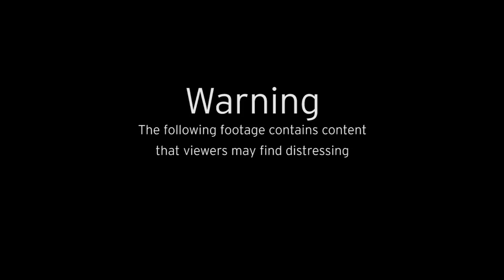CCTV shows moment Thomas Nutt dragged wife’s corpse across a field in a suitcase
Chilling CCTV footage shows the moment a killer husband hauls a suitcase containing his bride's body across a field.

Cold-hearted Thomas Nutt, 46, is seen in the footage hurriedly dragging the wheeled suitcase out of the home he shared with Dawn Walker, whose body he had stuffed inside.

Continue reading at The Mirror:
Chilling CCTV shows moment killer hauls suitcase containing bride's body through field